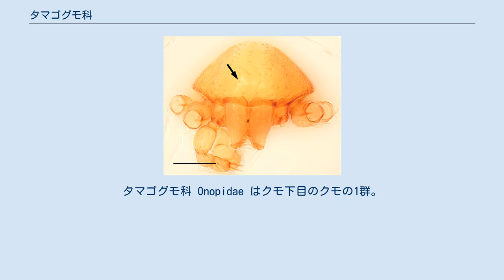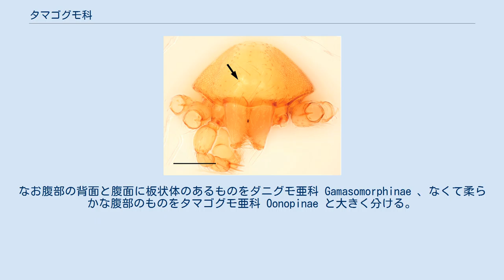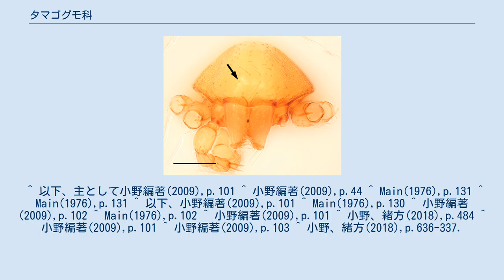タマゴグモ科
タマゴグモ科 Onopidae はクモ下目のクモの1群。
体長4mm以下の小さなクモで、あまり目立ったものはない。
 体長は4mmまでの小型のクモ類。
背甲は縦長か長さと幅が同じくらいで、盛り上がり方は種によって異なるが、中窩(頭部と胸部の境目の中央に生じるくぼみ)はない。
眼は6眼で、比較的大きくて互いに接近して配置するが、その範囲(眼域)は頭部の幅の半分以上を占める。
特に中眼が大きく、眼域の形は横長となっている。
上顎は長いが、その先の節に当たる牙は短く、牙堤には歯がない。
下顎には小鋸歯がある。
腹部は卵形で下面に書肺が1対あり、気門は書肺気門と器官気門が各1対ある。
気管気門は書肺気門のすぐ後ろにあるため、一見ではトタテグモ下目のもののように書肺が2対あるかのように見える。
糸疣には篩板はなく、糸疣は3対で前疣と後疣がほぼ同じ長さとなっている。
間疣はないか、ある場合には板状で1対の毛がある。
腹部の背面と腹面に硬化したキチン板(板状体という)を持つ例がある。
これは柔らかな腹部を物理的に保護すると思われるが、同時に乾燥に対する防御の効果を持つとも考えられる。
単性域類に属し、雄の触肢器官、雌の雌性生殖器は共に単純な構造となっている。
 土壌性の種が多いが、樹皮の下や樹冠に生息するものもある。
主として暗い湿った場所に生息するものであり、人為的な環境にはなかなか馴染まないものが多いが、日本ではオキツハネグモが人家や倉庫の中の物陰などに生息している。
網を張らない狩猟性のものである。
 世界の熱帯域から暖温帯域に500種が知られるが、熱帯地域には未記載種が数多くいると考えられている。
 単性域類のイノシシグモ上科 Dysderoidea に所属するとされる。
 下位分類としては上記のように500種が知られ、70属に分類されている。
なお腹部の背面と腹面に板状体のあるものをダニグモ亜科 Gamasomorphinae 、なくて柔らかな腹部のものをタマゴグモ亜科 Oonopinae と大きく分ける。
ただし板状体は幼生では明瞭に発達しない場合があり、判別が難しくなる例もある。
実際に日本からタマゴグモ Oonopus corticalis として記載されたものは後にダニグモ Gamasomorpha cataphracta の幼生であったことが判明している。
ちなみにタマゴグモ属の種は日本未発見となっており、にもかかわらずこの属に和名があって科名もそれによっているのはこの誤認に基づく記載があるためらしい。
 日本からは6属11種が記録されている。
以下にその属と種をあげる。